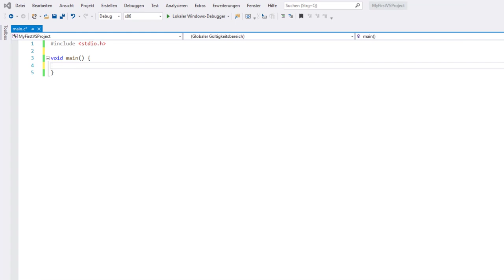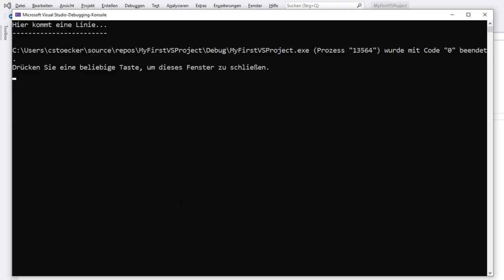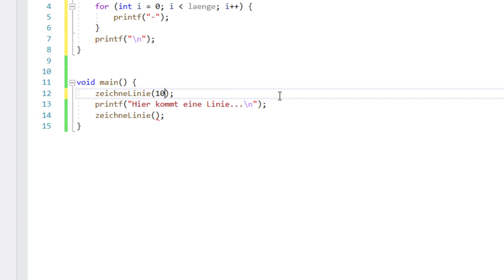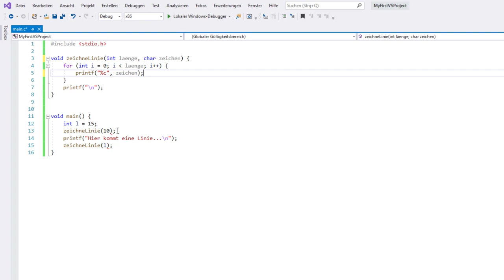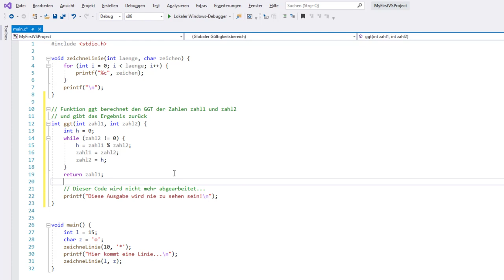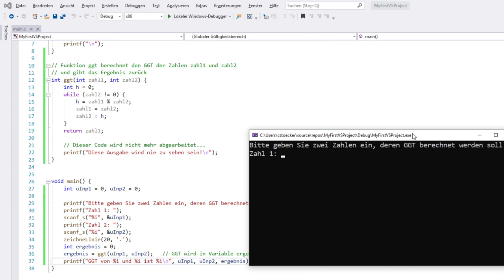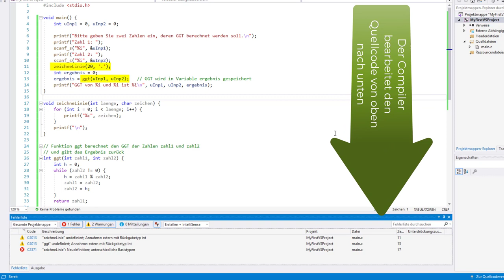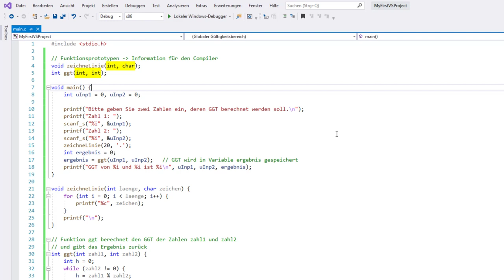C-Programmierung #10: Funktionen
C ist eine funktionsorientierte Programmiersprache. Nahezu der gesamte Quellcode steht also in irgendwelchen Funktionen. Wie man selber Funktionen schreibt, diese aufruft, Parameter übergibt und zurück gibt und was Funktionsprototypen sind erkläre ich in diesem Video.

▬ Inhalte ▬▬▬▬▬▬▬▬▬▬▬▬▬▬▬
00:00 - Intro
00:47 - Erstes Beispiel für eine eigene Funktion: zeichneLinie()
03:32 - Funktionen mit Übergabeparametern
06:58 - Funktionen mit Rückgabeparametern
11:53 - Funktionsprototypen
15:18 - Outro